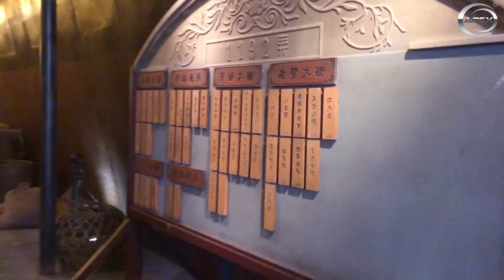Apex Sales Team Sidelights on APPP EXPO 2019 Shanghai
Office Address: Room 506,Building B,Hongshengyuan Industrial Park, #339 Bulong Road, Longgang District,Shenzhen,518129,China
Factory Address: #83.Hengdong Road,Dongkeng Town,Dongguan City,523448,China"